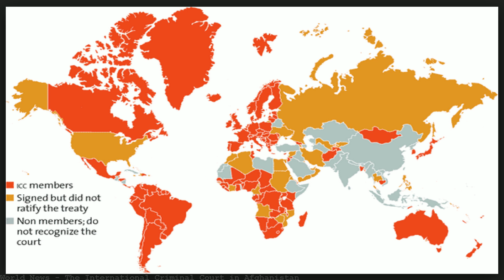The International Criminal Court in Afghanistan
Voice Exclusive: International Criminal Court Poised to Open Investigation into War Crimes in Afghanistan The investigation could expose U.S. personnel to. The International Criminal Court signaled Monday that investigations were likely in cases involving American and Afghan soldiers, as well as Taliban fighters. In the debate on justice in Afghanistan, the role of the International Criminal Court (ICC) has received a relatively marginal place. International and national. Afghanistan acceded to the Rome Statute in February 2003 but has not ratified the Agreement on Privileges and Immunities of the ICC, nor the Kampala Amendments. The International Criminal Court has had a preliminary investigation into Afghanistan open since 2007. It is the longest-running preliminary investigation without any. Over the next few weeks, the International Criminal Court (ICC) could open an investigation into war crimes and crimes against humanity in the Afghan war, including. The ICC may therefore exercise its jurisdiction over crimes listed in the Rome Statute committed on the territory of Afghanistan. International Criminal Court,. The prosecutor's office of the International Criminal Court (ICC) should expedite its preliminary inquiry on grave international crimes committed in Afghanistan. US armed forces and the CIA may have committed war crimes by torturing detainees in Afghanistan, the international criminal court's chief prosecutor has said in a. Future War Crimes Can Be Prosecuted (New York, February 10, 2003) - Afghan warlords who commit future atrocities can now face prosecution by the new International. These submissions are referred to as "communications to the International Criminal Court.. 121 countries are states parties to the Court. Afghanistan INTERNATIONAL LAW: THE ILLEGALITY OF THE WAR ON AFGHANISTAN by Gail Davidson, lawyer "We the peoples of the United Nations determined to save suc. Sunday, September 04, 2011 - A delegation of International Peace Activists follo